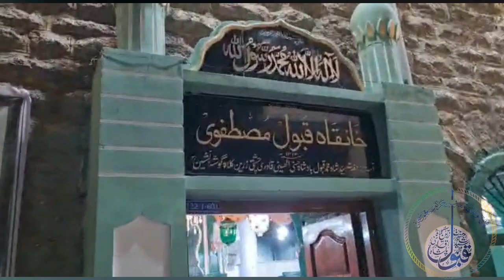Urs E Shareef of Hazarth Syed Shah Qubool Badshah Quadri Gosha Nasheen Zarrin Kulah (R.A).